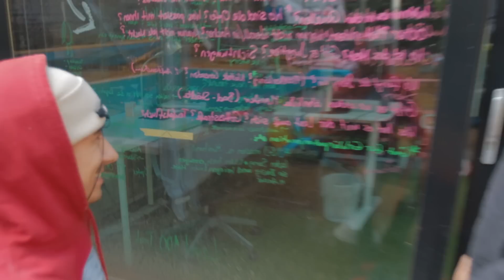POOL-WAND bekommt BLAUEN TEPPICH. Der Sinn ist (in diesem Video lol)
Pool sieht schon geil aus oder nicht?

Aber ein wenig geiler ist das neuste INSIDER MERCH
Nicht mehr lang erhältlich Bruder